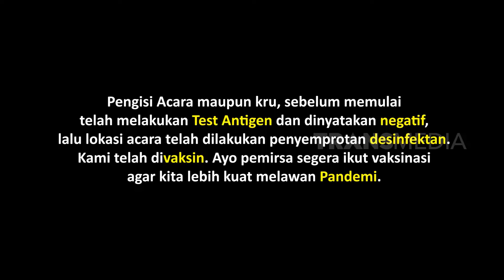ERICK THOHIR Ditangkap! Ngaku Punya Bekingan Orang Kuat | LAPOR PAK! (20/04/22) Part 1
LAPOR PAK!